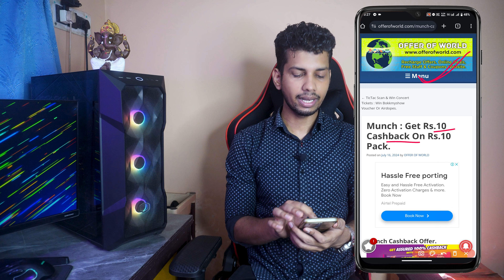Munch 100% Cashback Offer - ₹10 Pe ₹10 Cashback - MUNCH 100% Assured Cashback Promo, Munch New Offer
Es Video Mai Main Munch 100% Cashback Offer K Bare Mai Bataya Hu. Umid Hai Yeh Munch 100% Cashback Offer Ka Video Pasand Aaya Hoga.

❤❤ Important Links ❤❤

⚡ Topic Covered ⚡
1. Munch 100% Cashback Offer
2. munch chocolate 100% cashback offer redeem
3. munch chocolate 100% cashback offer withdraw
4. munch chocolate 100% cashback offer 2024
5. munch chocolate assured 100% cashback offer redeem
6. munch assured 100% cashback offer redeem
7. munch 100% cashback offer redeem
8. munch 100% cashback offer withdraw
9. assured cashback munch offer
10. munch assured cashback offer